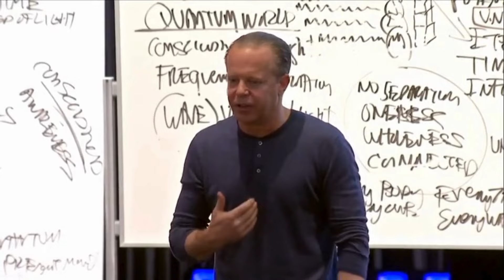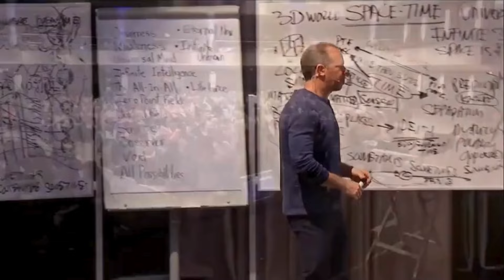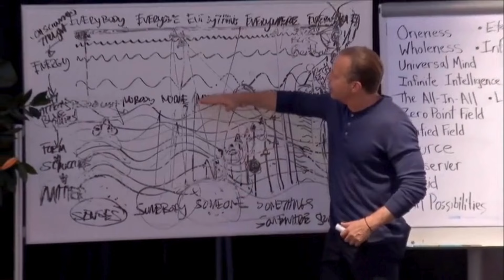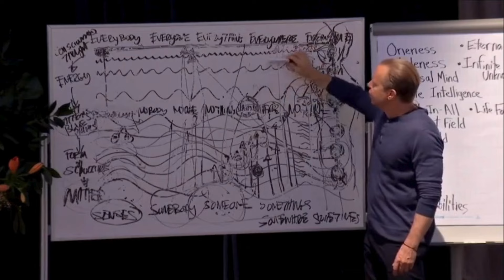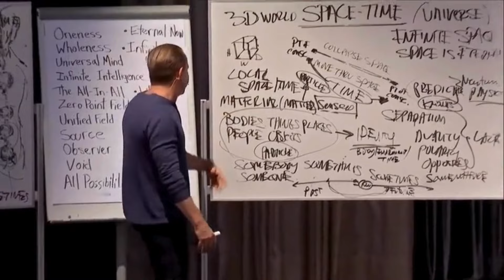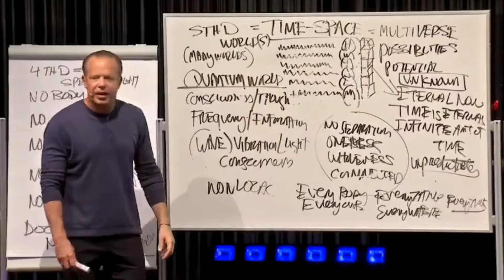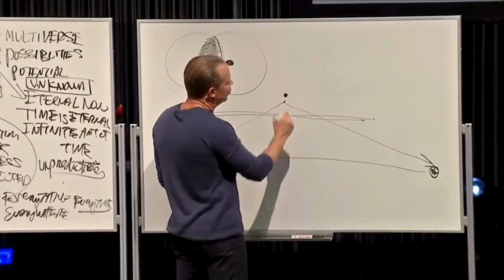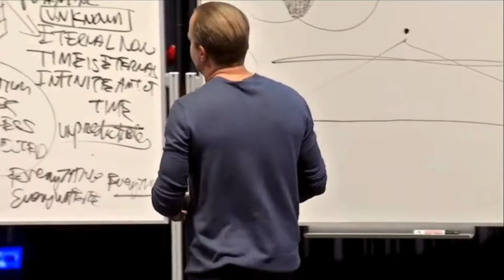Advanced Retreat Teachings 2 Dr Joe Dispenza lecture (inner mission changing boxes)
We present to you Dr Joe Dispenza's second part of Advanced Retreat teachings about beliefs, importance of meditation, changing boxes, etc. Do this work for yourself in order to heal, get wealthy, change your life and your circumstances. It is a must watch before starting meditation practice.

Blessings and hope you'll find this helpful ☺️

Do the work daily and you can heal anything!

To get more information about Dr Joe Dispenza's work please visit his and his You Tube Channel

Dr Joe Dispenza is a New York Times best-selling author, researcher, lecturer, and corporate consultant, whose research has led him to develop a practical formula to help people transform their lives. Dr Joe’s passion can be found at the intersection of the latest findings from the fields of neuroscience, epigenetics, and quantum physics to explore the science behind spontaneous remissions. He teaches people how to heal their bodies of health conditions, make significant changes in their lives, and evolve their consciousness.